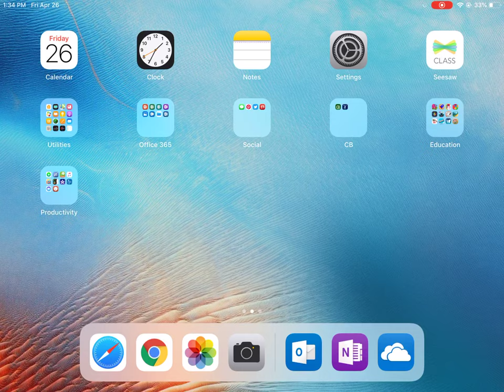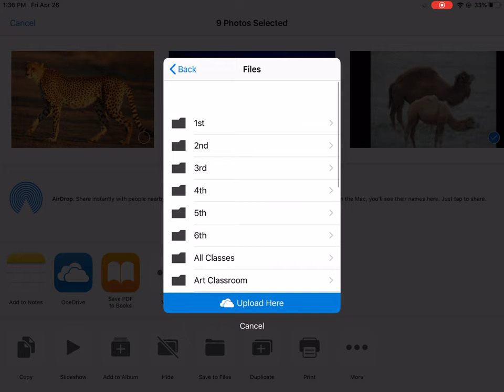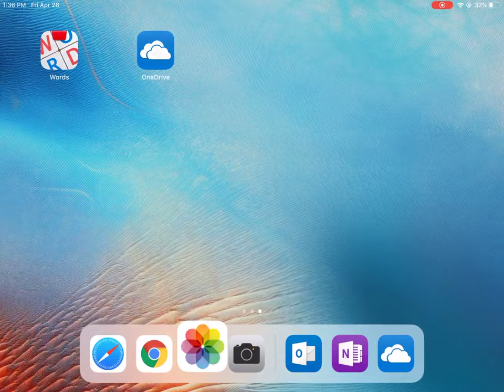Uploading Photos to OneDrive from the iPad